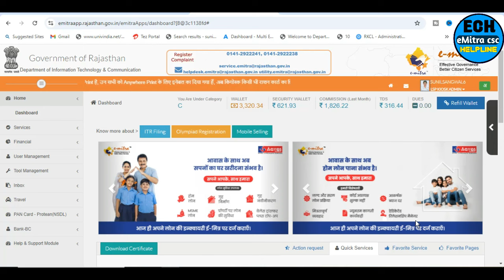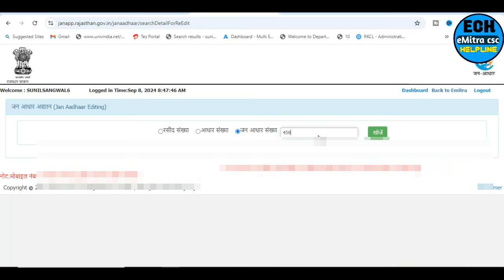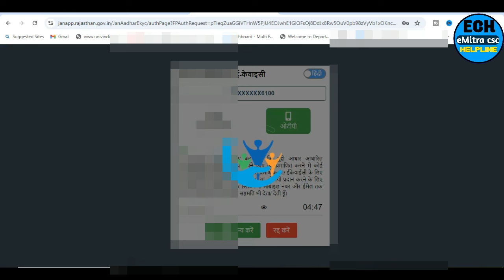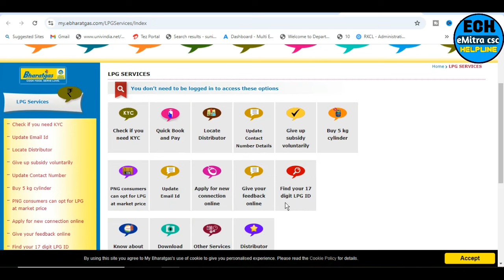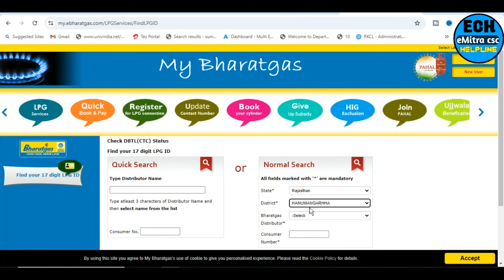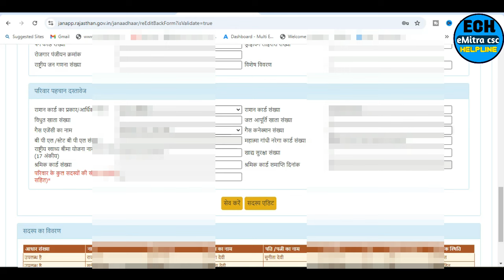जनाधार मे गैस सब्सिडी के लिए एलपीजी आईडी कैसे लिंक करें | How to Link LPG ID in jan aadhar card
Hags Tag -